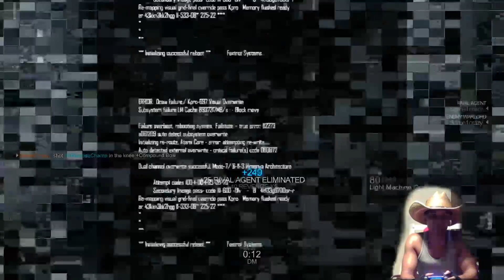AllPurposeChamp & Crew plays Blacklight Retribution Onslaught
Ok so if you are watching this make sure you catch the video before this but we started playing Blacklight Retribution which was Awesome and then we decided to play the Onslaught mode. Which is pretty much their zombie mode. And at the end we do a little versus as well. So check that out also.